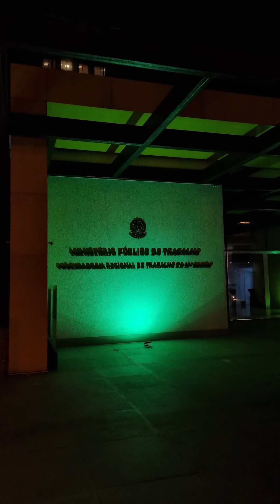Abril Verde - 2024 Curtas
Todo mês de abril o MPT e parceiros se iluminam de verde Brasil afora em alusão à campanha “Abril Verde”. No vídeo, você confere a fachada de alguma das unidades do Ministério Público do Trabalho e de alguns prédios e monumentos públicos que aderiram à ação. A cor lembra do compromisso das instituições na luta pela saúde e segurança da trabalhadora e do trabalhador.

Você também pode fazer a sua parte. Prevenir doenças e acidentes relacionados ao trabalho é possível. Para isso, é preciso conhecer a legislação e cumprir as normas regulamentadoras (NRs) do seu setor.